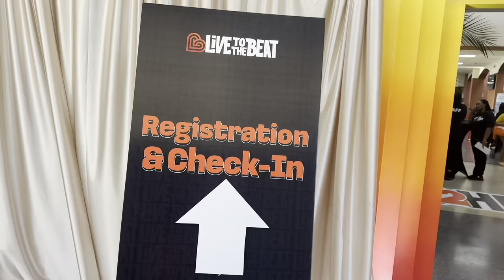Me And My Hubby Hosted A Self Care Fitness Class…Encouraging Our Community To Stay Active. 💪🏾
This is the official Toya Johnson YouTube channel!

Shop for your BeforeBedHeadz Products @ beforebedheadz.com